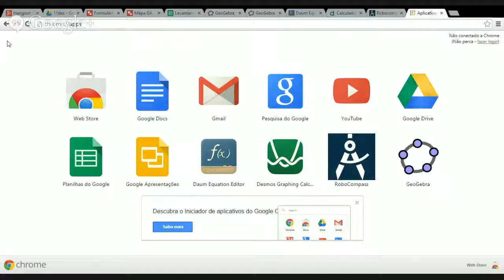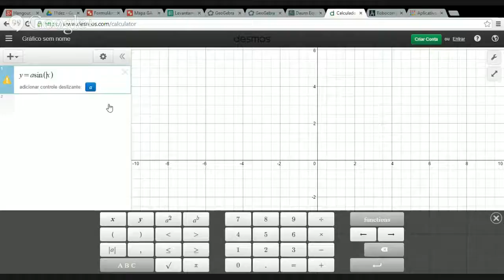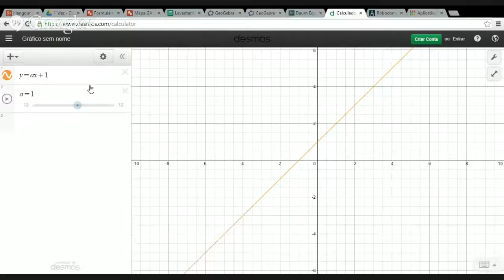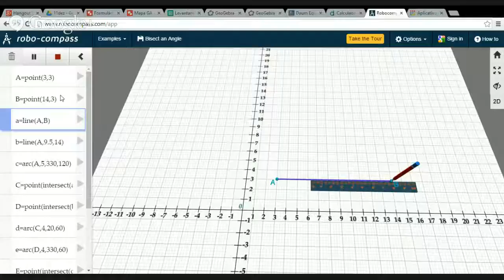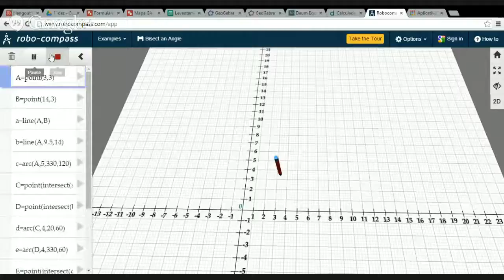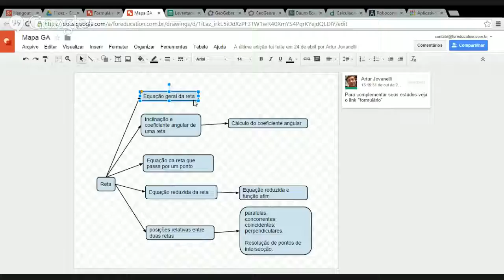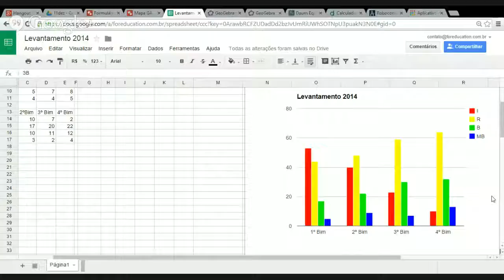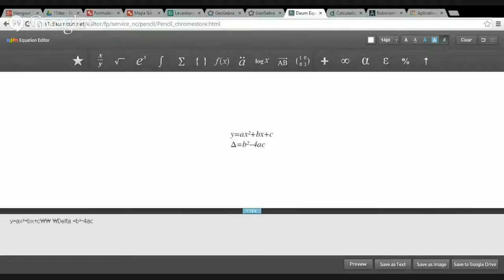Hangout On Air Além do Giz #002 - Sim, é possível adotar tecnologia na matemática!